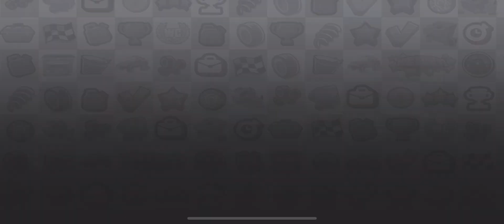Showing the next events in hcr2 + driving at the end